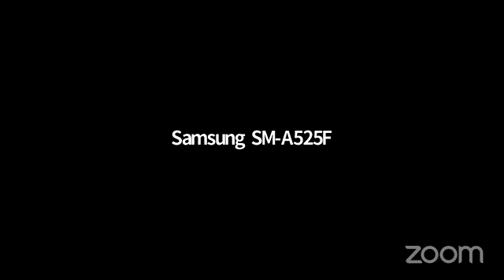Stajyor, tayanch doktorantura va doktorantura imtihonlari - 2022 | 1-kun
In this video, we are announcing the list of medical schools that will be accepting applications for the upcoming Doktorantura 2022. This is an important year for medical education, and we are excited to offer our students the opportunity to apply to some of the best schools in the world.

We hope that you will join us in celebrating the upcoming Doktorantura 2022, and thank you for your continued support!
In this video, we are announcing the list of medical schools that will be accepting applications for the upcoming Doktorantura 2022. This is an important year for medical education, and we are excited to offer our students the opportunity to apply to some of the best schools in the world.We hope that you will join us in celebrating the upcoming Doktorantura 2022, and thank you for your continued support!In this video, we are announcing the list of medical schools that will be accepting applications for the upcoming Doktorantura 2022. This is an important year for medical education, and we are excited to offer our students the opportunity to apply to some of the best schools in the world.We hope that you will join us in celebrating the upcoming Doktorantura 2022, and thank you for your continued support!"Toshkent irrigatsiya va qishloq xo`jaligini mexanizatsiyalash muhandislari instituti" milliy tadqiqot universiteti Buxoro tabiiy resurslarni boshqarish institutiBizni boshqa ijtimoiy tarmoqlarda ham kuzatib boring:sayt - tiiamebb.uzTelegam